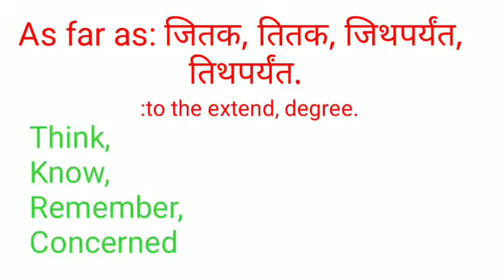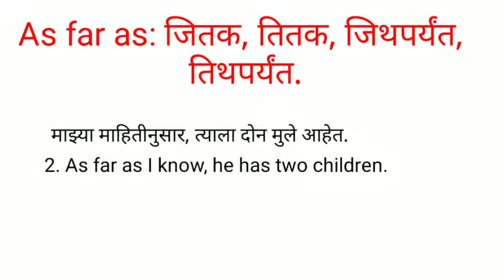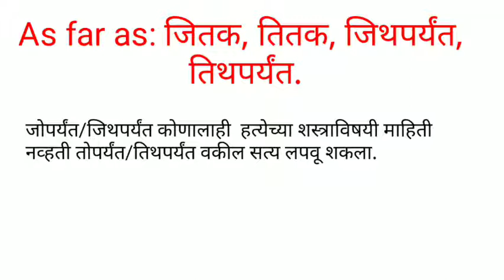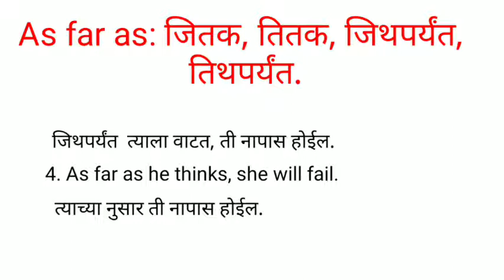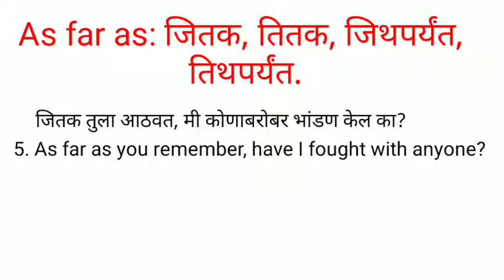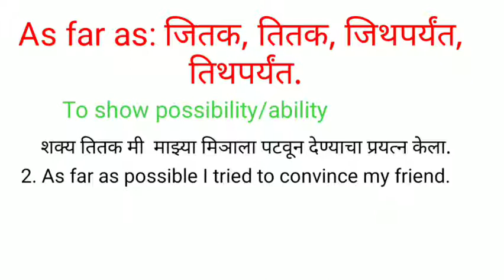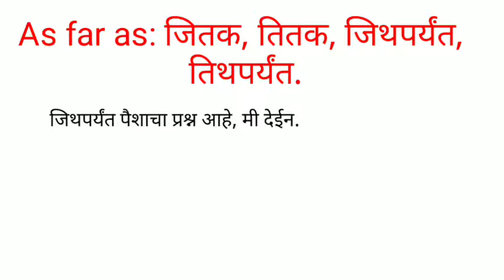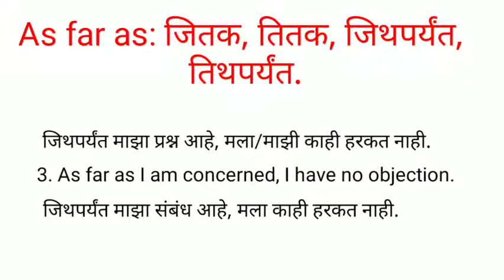As Far As in English Grammar | conjunction | in Marathi.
explained in detail conjunction- As Far As with examples.

As far as: जितक, जिथपर्यंत, तिथपर्यंत,  तितक.
:(to the extend, degree)
1. As far as +sub+verb(think, know, remember) +sentence.
 2.  As far as +my/his/her+obj+H.v+concerned+sentence.

माझ्या माहितीनुसार तो हुशार आहे.
जिथपर्यंत मला माहीत आहे, तो हुशार आहे.
जितक मला माहीत आहे, तो हुशार आहे.
जितक मला माहीत आहे, त्या नुसार तो हुशार आहे.
1. As far as I know, he is adroit. (Skillful)

माझ्या माहितीनुसार, त्याला दोन मुले आहेत.
जिथपर्यंत मला माहीती आहे, त्याला दोन मुले आहेत.
जितक मला माहीती आहे, त्याला दोन मुले आहेत.
2. As far as I know, he has two children.

जोपर्यंत/जिथपर्यंत कोणालाही  हत्येच्या शस्त्राविषयी माहिती नव्हती तोपर्यंत वकील सत्य लपवू शकला.
3. As far as no one knew about the muder weapon the lawyer was able to hide the truth.

 त्याच्या नुसार ती नापास होईल.
जिथपर्यंत  त्याला वाटत, ती नापास होईल.
4. As far as he thinks, she will fail.

जितक तुला आठवते. मी कोणाबरोबर भांडण केल का?
5. As far as you remember, have I fought with any one?
जितक मला आठवत त्यानुसार शाम कधीही फसवत नाही.
6. As far as i remember, Sham hasn't cheated anyone.

2. To Possibility & ability
आपण करणे आवश्यक आहे जितक आपल्याला  शक्य आहे. आपल्याला  शक्य आहे तितक आपण करणे आवश्यक आहे. आपल्याला शक्य तितके आपण करणे आवश्यक आहे.
1. We need to do as far as we can .

शक्य तितक्या मी  माझ्या मिञाला पटवून देण्याचा प्रयत्न केला
2. As far as possible I tried to convince my friend.

As far as +my/his/her+obj+H.v+concerned+sentence.

 जिथपर्यंत त्याच्या ज्ञानाचा प्रश्न आहे तो बुद्धिमान आहे.
As far as his knowledge is concerned, he is intelligent.

 जिथपर्यंत पैशाचा प्रश्न आहे मी देईन.
As far as money is concerned I will pay.

 जिथपर्यंत माझा प्रश्न आहे, मला काही हरकत नाही.
राहीला माझा प्रश्न, मला काही हरकत नाही.
As/so far as I'm concerned/relate, i have no objection.